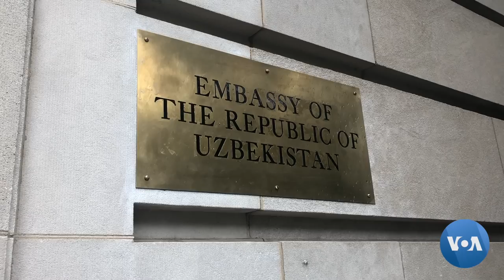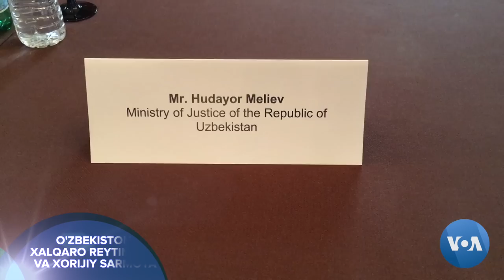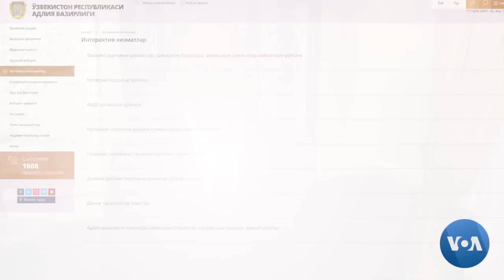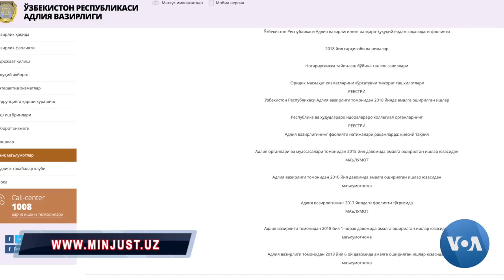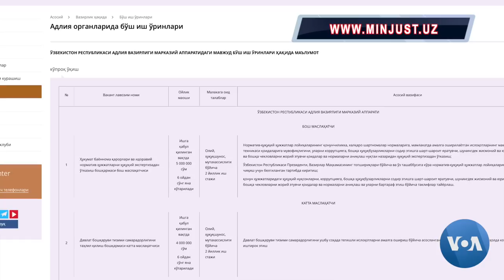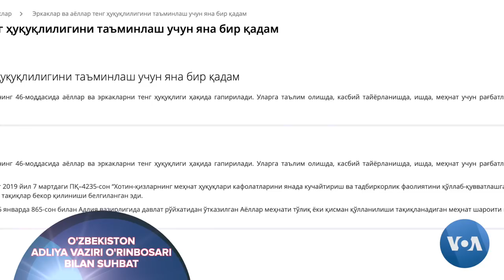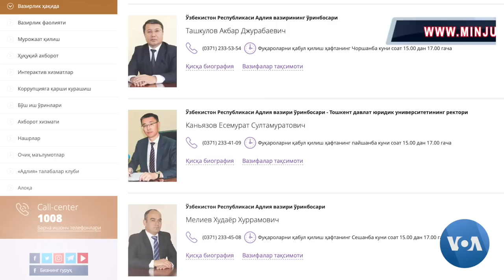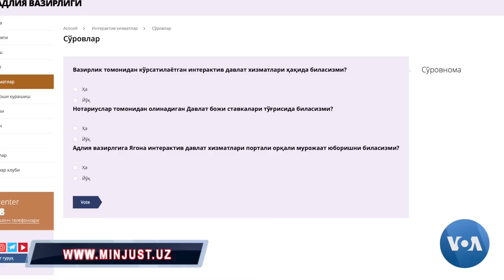Adliya vaziri o'rinbosari: "Qora tarix" demaymiz, xatolar o'zimizniki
Vashingtonda uch kun turli tashkilotlarning vakillari bilan O'zbekistondagi jarayonlar va mamlakatning global reytinglar va ro'yxatlardagi o'rni haqida muloqot olib borgan 10 rasmiydan biri, Adliya vaziri o'rinbosari Xudoyor Meliyev fikricha, dunyo hamjamiyati respublika haqida sayoz axborotga ega. Shaffoflik O'zbekistonning nufuzini va unga nisbatan ishonchni oshirishi aniq. Lekin bu borada nima ishlar qilinmoqda? "Adliya vazirligi - eng ochiq vazirlik", - deydi Meliyev o'tgan yili Oliy Majlis Qonunchilik palatasi bergan bahoga ishora qilib. Rasmiy deydiki, tizim oshkoralik mevasini ko'ra boshlagan. Lekin xalq-chi? O'zbekistondagi biror o'zgarish dunyo uchun emas, xalq uchun qilinadi, deydi Meliyev. "Biz xalqning dardiga darmon bo'lishga bel bog'laganmiz. Adolatsizlikning oldini olish, inson huquqlari himoyasi uchun xizmat qilishga bel bog'laganmiz," deydi u. Meliyev bilan suhbatda O'zbekistonning yaqin 30 yillik o'tmishi, tarixiy saboqlarga ham to'xtaldik. Adliya vaziri o'rinbosari bilan intervyuni shu sahifada tomosha qiling.